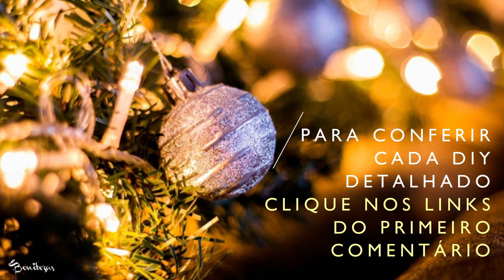20 DIY Incríveis para decoração de Natal gastando pouco - Decoração completa Natal - Compilado.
Confira várias ideias e DIY para decorar o Natal gastando poco. Decoração completa para o Natal. Como fazer enfeites, árvore, guirlanda de doces, como decorar garrafas.

Segue no insta: barbaradeschampss